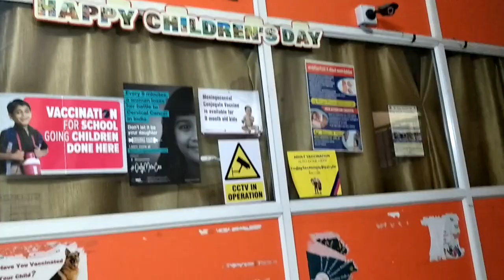Sick Day Vlog / Dinner / My Saturday Dinner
This video is about what to cook for dinner when you are sick .